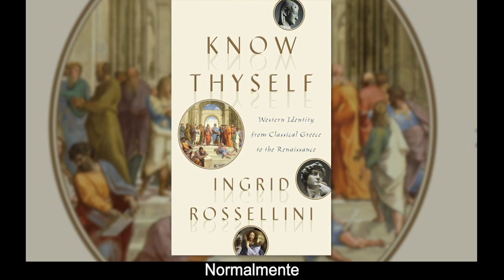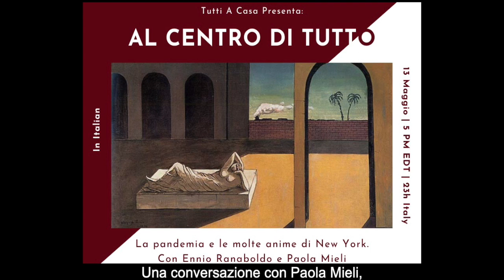Know Thyself: Ingrid Rossellini and Her Legendary Family's Passion for History (and Teaching)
Live broadcast from May 8, 2020

Stefano Albertini (NYU)
in conversation with
Ingrid Rossellini (author, scholar)

Part of the series Tutti a Casa! Live Chats About All Things Italian